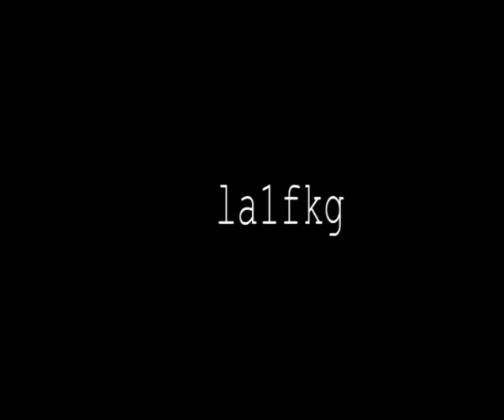Sarokar With Manish magar 2073 4 30